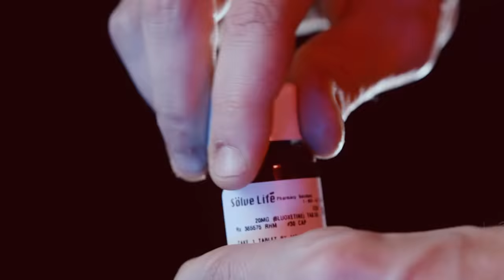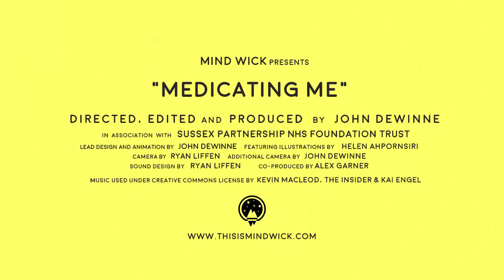Medicating Me: A Documentary About Psychiatric Medication (Official Trailer)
‘Medicating Me’ Is a short documentary about psychiatric medication. It seeks to cut through the mainstream debate of whether it works or not, and delve into the grey between that black and white discussion. Looking at medication as an idea - as a construct. What is the power of medication, beyond the biological?

○ Does the prospect of medicating our minds, change our view of ourselves?

○ How might the idea of medication create an internal conflict, and what does that look like?

○ Are there ideologies surrounding medication, that influence adherence or rejection?

○ Why is it more complicated than taking an aspirin?

○ Where does hope exist in the narrative?

The audience is taken on a deeply human exploration of these questions. Without psychiatrists. Without psychologists. People with various lived experience of mental health services, tell their own stories, alongside imaginative imagery and quirky animations.

Look out

LINKS

MUSIC

All tracks used under creative commons licensing:

2-  One fine day by The Insider
3-  Wake up by Kai Engel